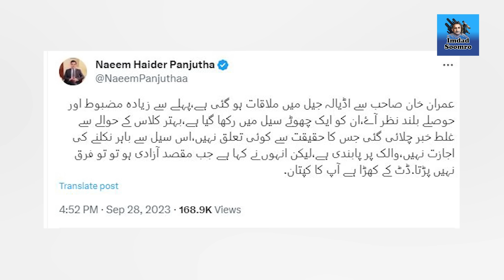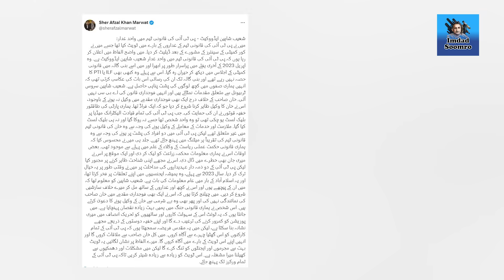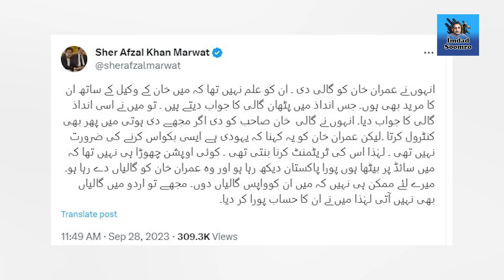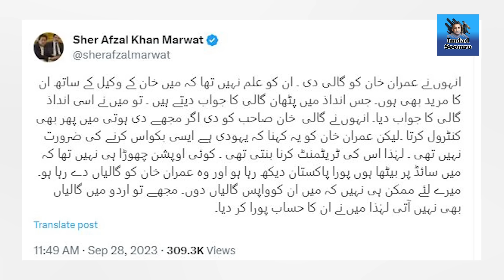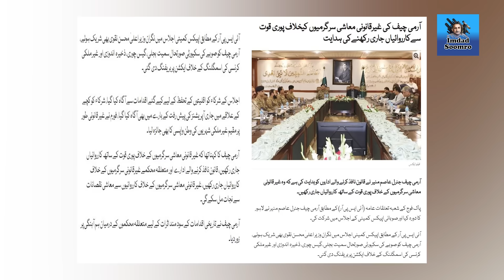Army chief meeting in Lahore l Reem Ebrahim Alhashmi Minister of Emirates | Exclusive Details